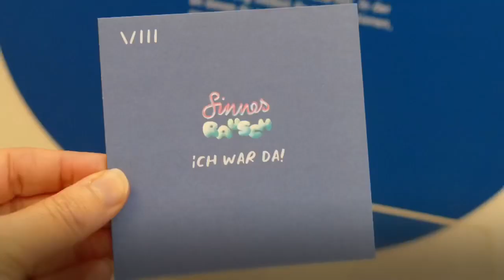Sinnesrausch Linz 2019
Kunst und Bewegung
Punkte, Linien und sphärische Blasen bewegen, spannen und stülpen sich über ganze Räume und führen hinauf auf das Höhenrausch-Dach.
Mehr unter mOsi-unterwegs.de